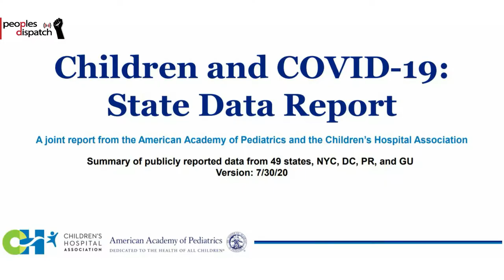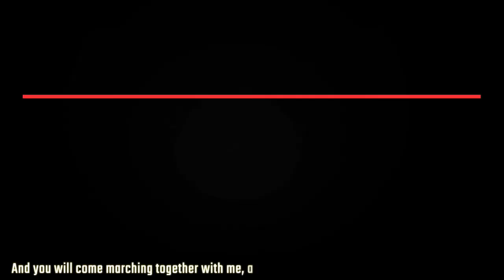Kenyan doctors to go on Strike over working conditions and nonpayment of wages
In today’s episode we take a look at an update on the COVID19 pandemic, strike called by Kenyan doctors, Israeli attacks on Palestinian Militiary and Civilians in Gaza, murder of activist Zara Alvares in Phillipines, report pointing facebook's complaicancy on Hindu right wing hate-speech, feminists in Brazil expeling religious extremists who attempted to block access of 10 year old rape victim from getting an abortion.